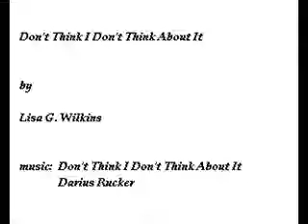Sawyer's thoughts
from Sawyer's point of view